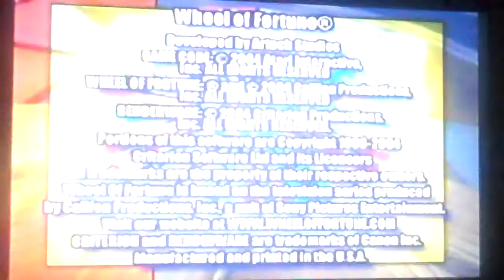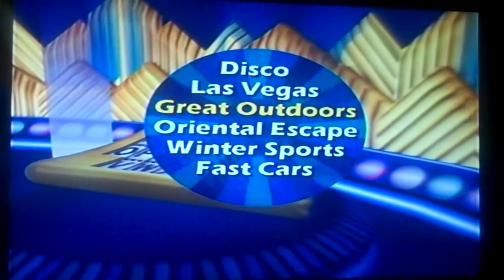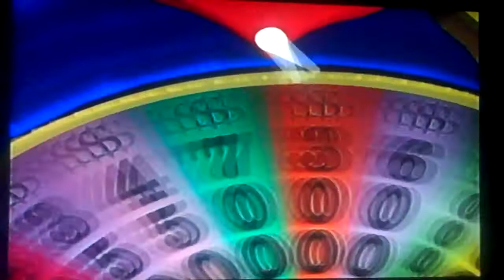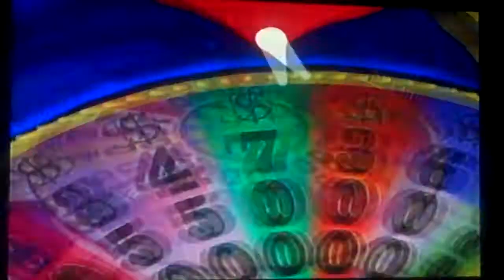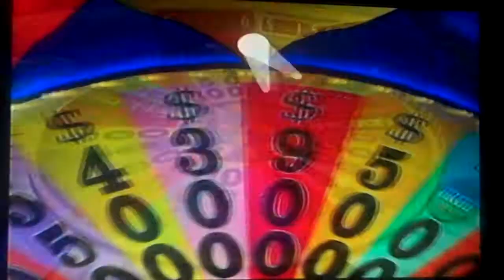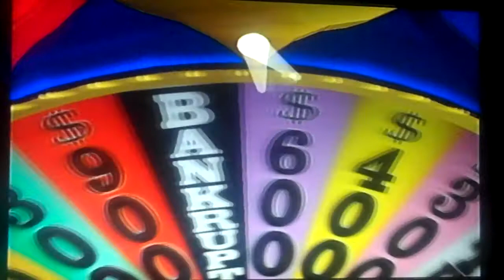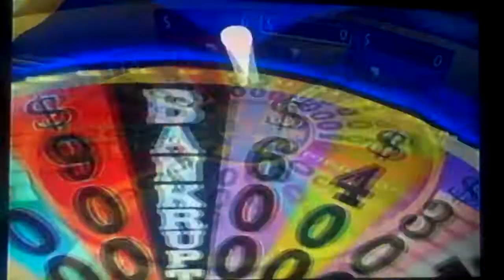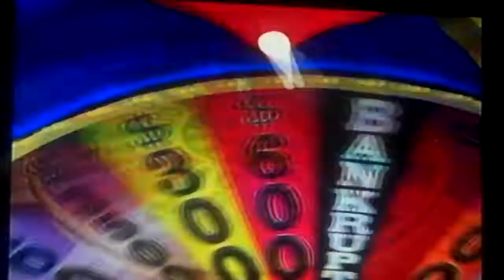MathewV21688's Birthday Special 2013 Edition Part 8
In the 8th part, we are in the bonus segment of the birthday special and we are doing a game of Wheel Of Fortune for the PS2 and we are off to a great start. Will we be able to win the game and we will see you in the final part.